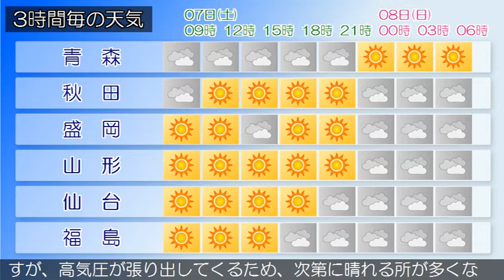2020/03/07 東北地方の天気予報 朝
本州付近は高気圧に覆われています。東北地方は、晴れや曇りで、雪の降っている所があります。７日は、高気圧に覆われるため、晴れや曇りですが、寒気の影響により、はじめ雪の降る所がある見込みです。８日は、気圧の谷や湿った空気の影響により、曇りで雪や雨の降る所がありますが、高気圧が張り出してくるため、次第に晴れる所が多くなるでしょう。